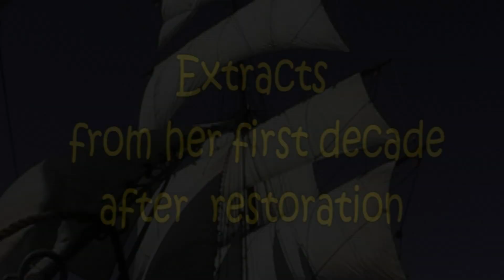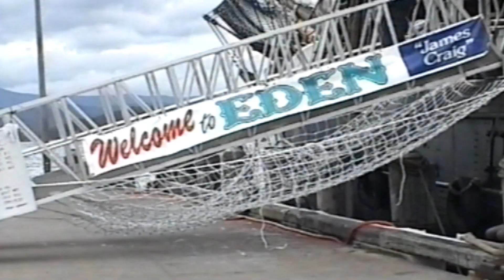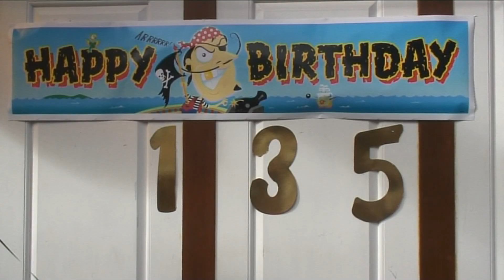Square rig tall ship James Craig -2000 to 2010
Extracts from voyages of the fully restored three masted barque 'James Craig' since her first sail in August 2000 after restoration.